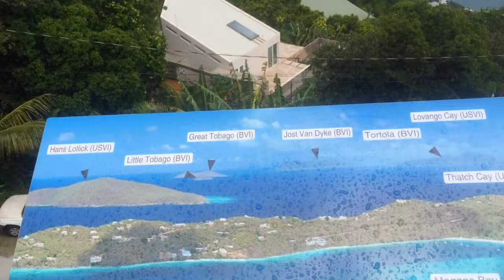St. Thomas, USVI. Overlooking Magens Bay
Highest point in St. Thomas overlooking Magens Bay. What a view!